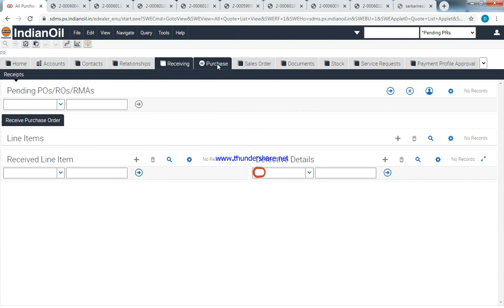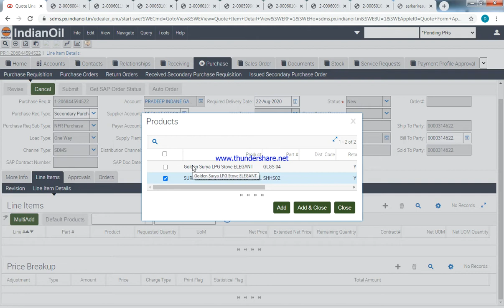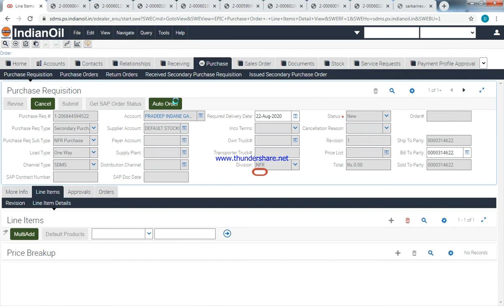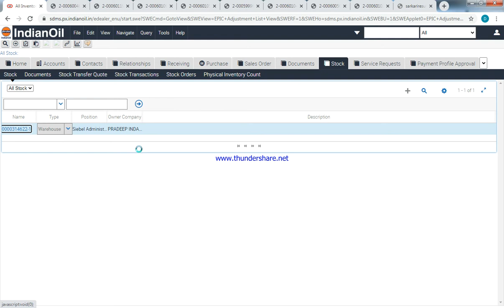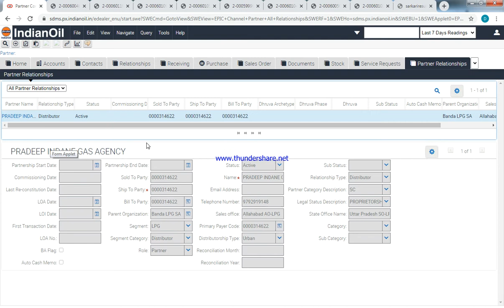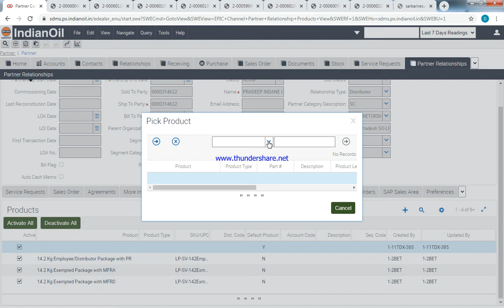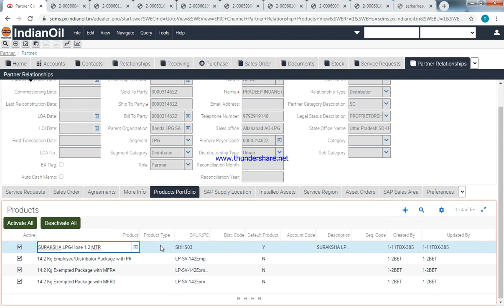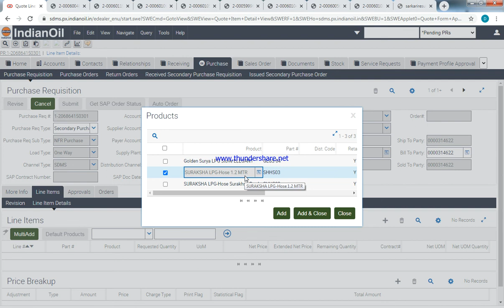NFR and Product kaise Add kare SDMS me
SDMS ME NFR AND PRODUCT KAISE ADD KRE

FULL PROCESS.

SUPPORT PLZZ